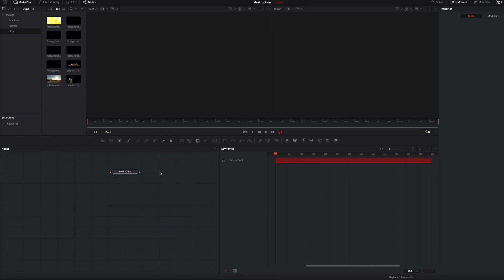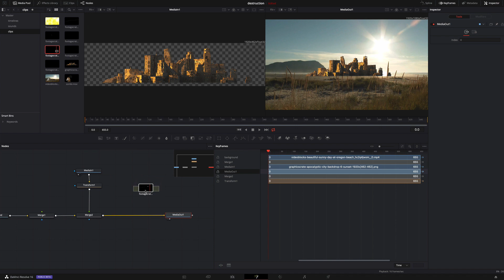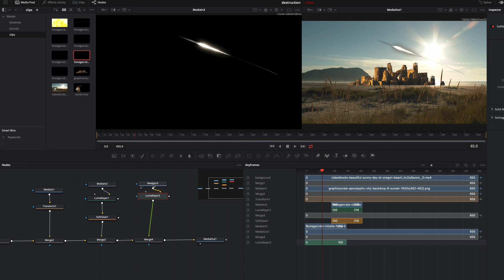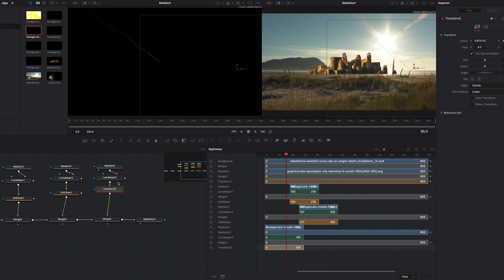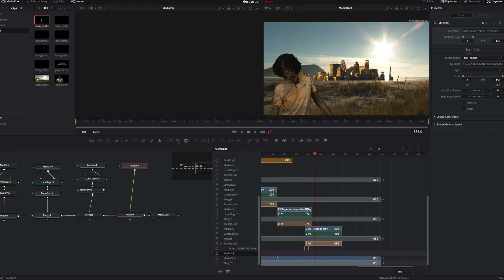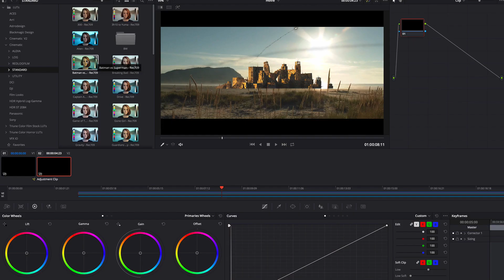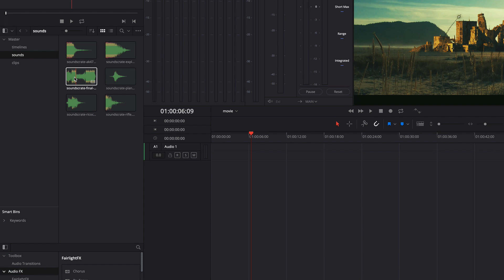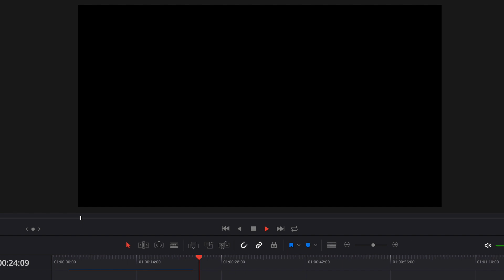add some Special Effects | DaVinci Resolve 16 - 18 | Tutorial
In this tutorial, we will add some special effects to a boring clip to make it more cinematic. You can do this tutorial with the free version of Davinci Resolve 16.

In this tutorial, you will learn followings:
1. Using a Fusion composition.
2. Using a Luma Keyer Node inside of Davinci Resolve Fusion.
3. Color Grading
4. Using an adjustment clip, which is one of the newest features in Davinci Resolve 16.
5. Add dynamic zoom.
6. Using Davinci Resolve Fairlight.